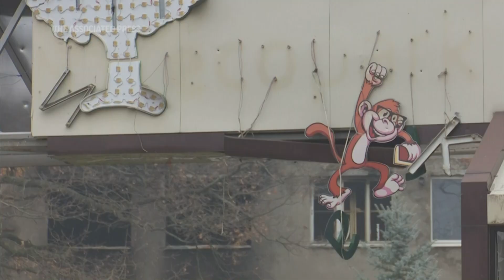Escaped Kharkiv zoo buffaloes return with calves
(11 Nov 2022) A pack of buffalo from a zoo in Ukraine's Kharkiv region escaped the facility when it was shelled by Russian forces.